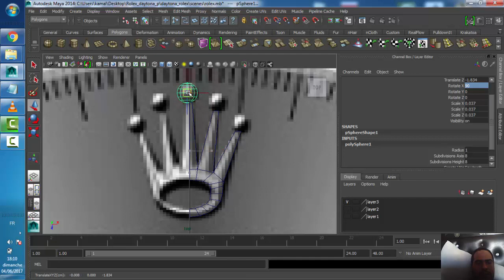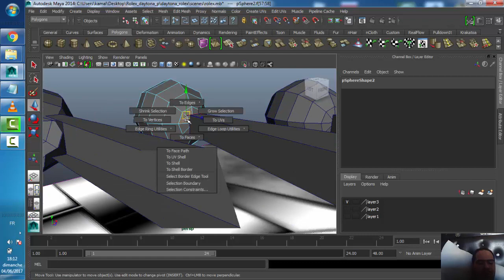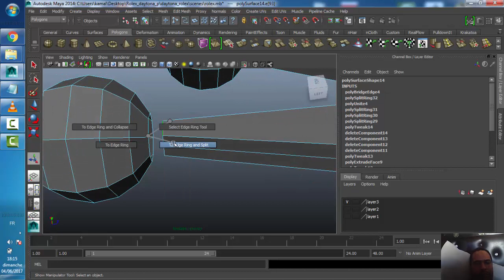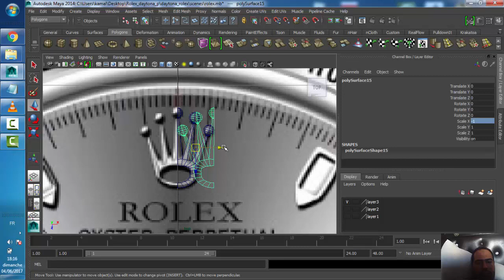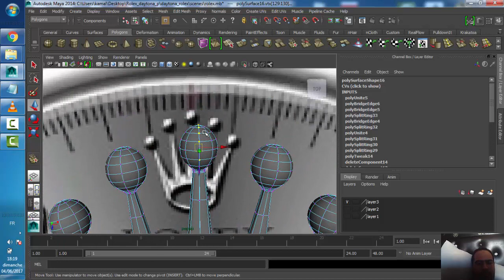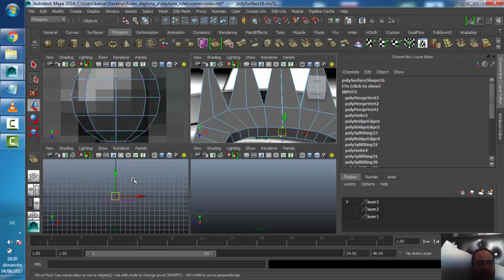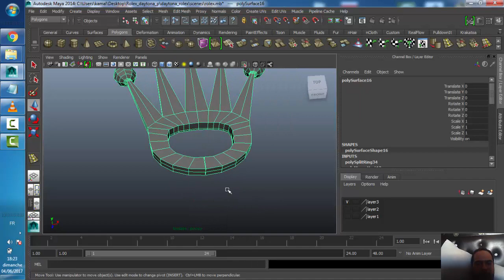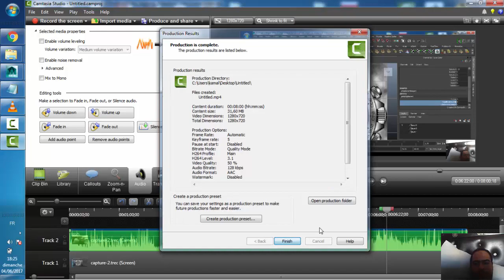Modeling tutorial in Maya ROLEX DAYTONA watch Part 10 finish the logo - تعلم المايا